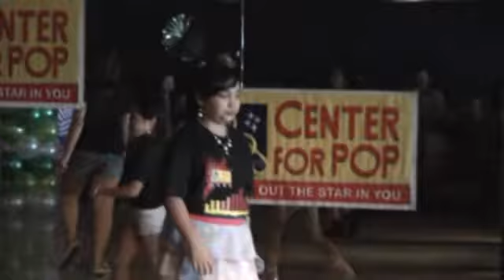Gail Laylo - Hot and Cold by Katty Perry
Center for Pop performance at Jive Restobar Lahug June 9, 2012.